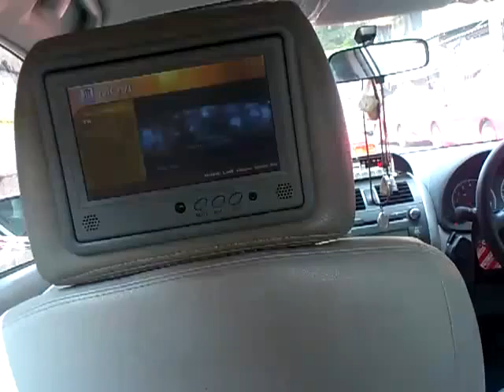Taxi ad Major Hobbit 2 Dce 2013 2